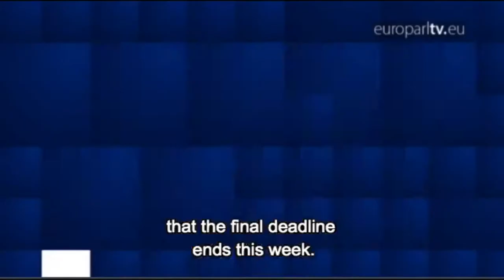Greece Referendum / Europe Regroups - Alexis Tsipras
As Germany nears tossing Greece out of the euro zone Greece Prime Minister Alexis Tsipras appeals directly to the European Parliament.

Sharp words, urgent advice and plenty of support greet the Greek Prime Minister in Parliament as the clock ticks away on a debt rescue package. July 8, 2015.